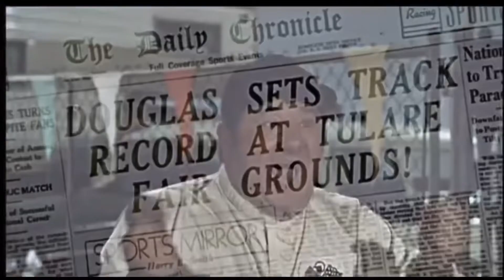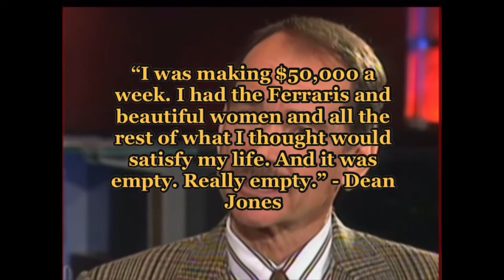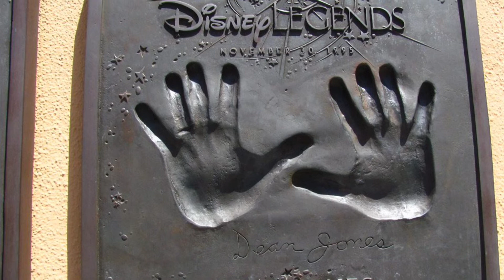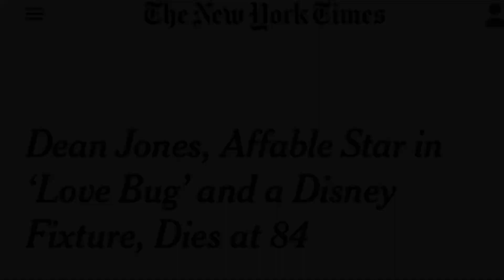The Story of Dean Jones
Aside from racing, I am a huge movie buff and my all time favorite racing movie is the 1968 Disney film “The Love Bug”. Dean Jones was the star of that film and he also happens to be my favorite actor. This is his story. I hope you all enjoy it